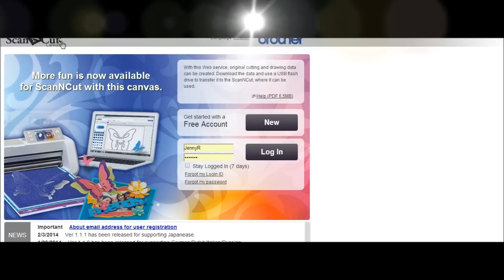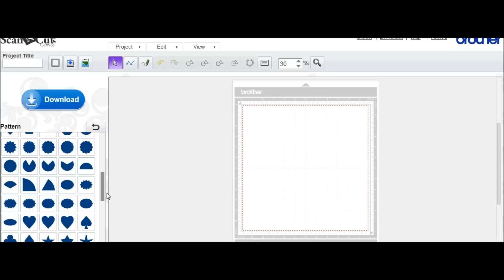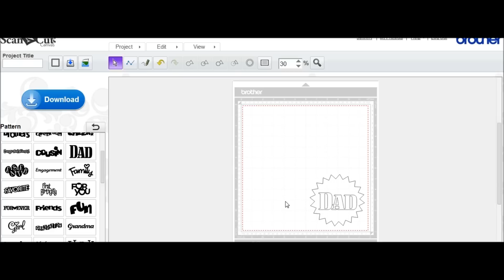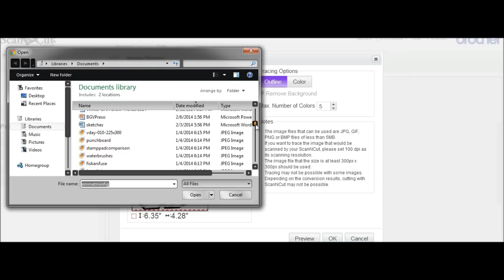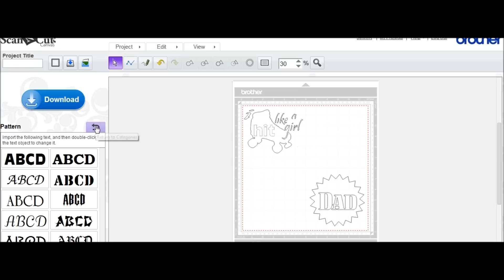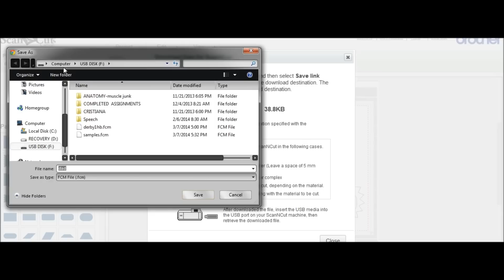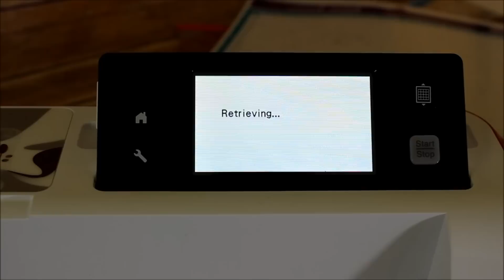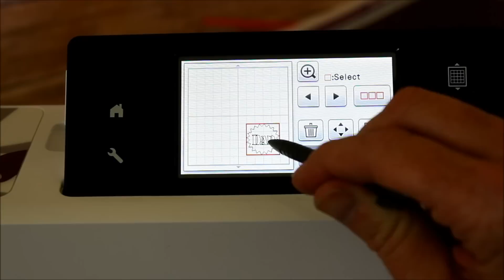Brother ScanNCut Canvas Software Tutorial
See how to use the ScanNCut Canvas software to open and manipulate images to use with the machine. Screen Capture shows you how step by step. Ready to go shopping? Here's a handy affilliate link so you can start comparing prices
Come join in the CraftTestDummies fun on ALL the channels: